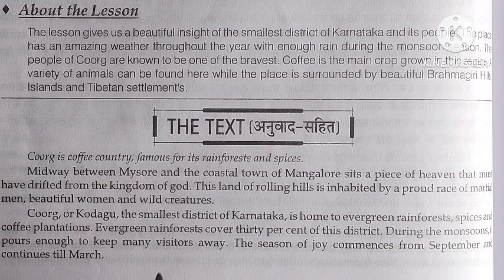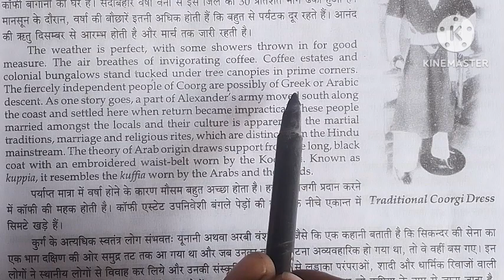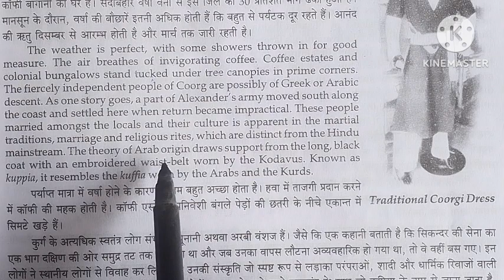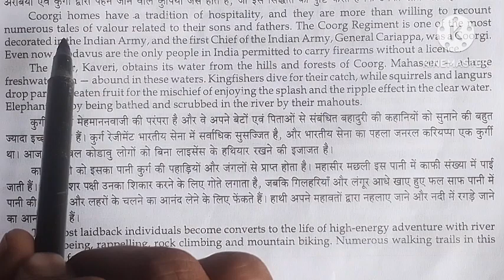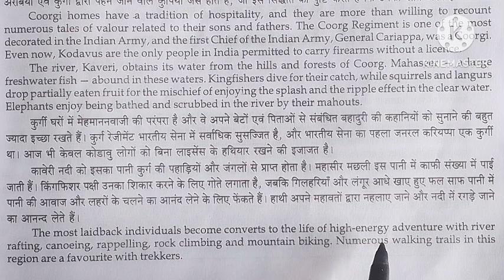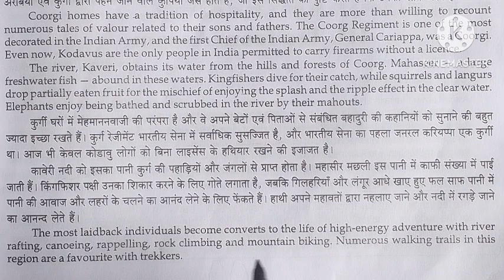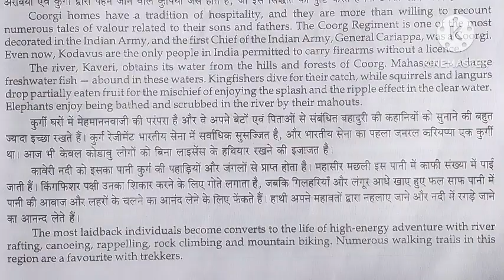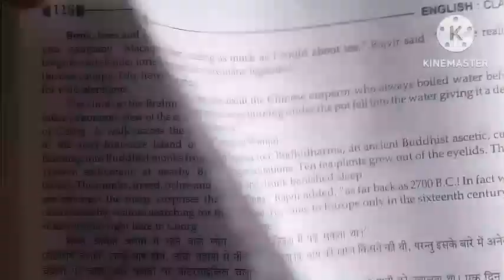Glimpses of India part 2- Coorg ka hindi anubad/ hindi anubad of Coorg